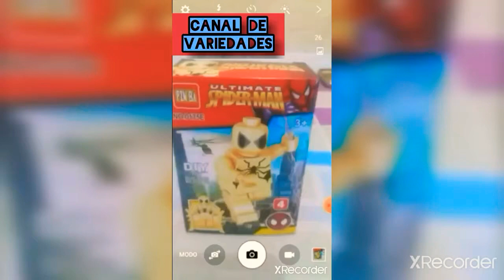Let Me Be There Elvis Presley Live At The College Park 28 September 1974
Já se não quiser baixar App e quiser algo mais prático, copie o link do nosso vídeo e clicar neste link do Google